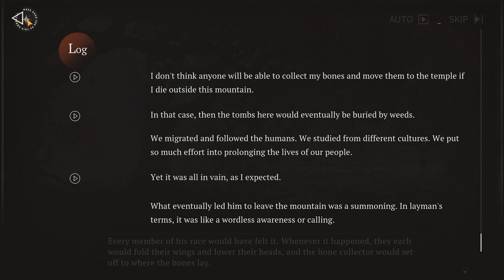Flowing in the Wind | 2 - A Flood of Memories | Getian 【Reverse: 1999】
JP sub / Japanese voice-over

. Character Story
Getian

Duration: 24/Jun/20 - 24/Jul/11 (Version 1.6)

Intro:
"The wind blows a traveler off his course bringing him to his next destination.

The bird has been seeking answers from bones.
He read the birth and death of so many bones until there was nothing else but silence, until he was given another name, until the village became a bustling city.
He finally discovered that the answer could not be found in the mountains."

Reverse: 1999 Walkthrough/Playthrough/Let's Play. No commentary Re1999